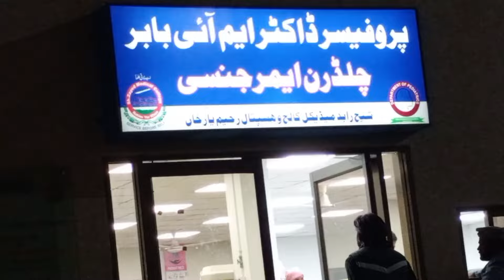mujhay aur Mari wife ko emergency Q jana para /// chotay bachay ke jan Khatra ma hai